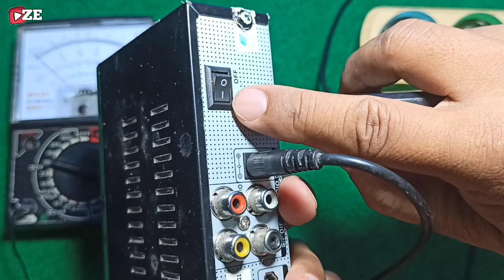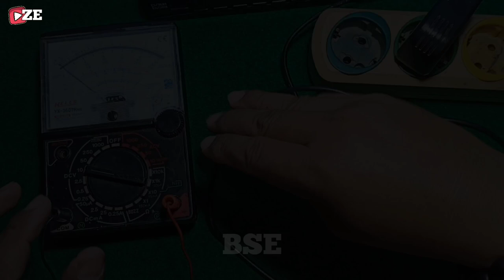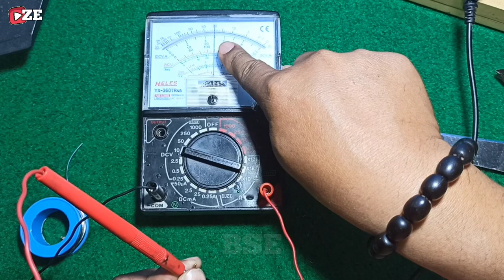STB Evinix-H1 mati total,ternyata mudah!!!